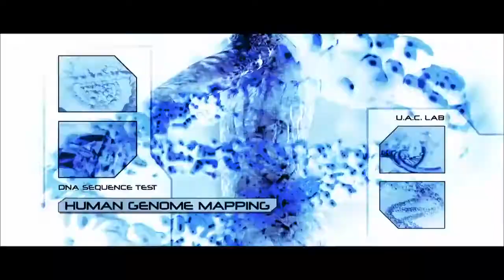Doom (2005). Trailer (English).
Description: 2045 year. After an Aid signal was received from the distant scientific laboratory of Olduai, a squad of space special forces arrives at Mars and reveals a crushed station. Soon it turns out that the hordes of terrible mutants are hunted here.
Original name: Doom
Country: USA, United Kingdom, Czech Republic, Germany
Year: 2005
Rating: 5,2 out of 10
Director: Andrzej Bartkowiak
Genre: horror, sci-fi, action
Actor: Karl Urban, Rosamund Pike, Deobia Oparei, Ben Daniels, Razaaq Adoti, Richard Brake, Al Weaver, Dexter Fletcher, Brian Steele, Dwayne Johnson